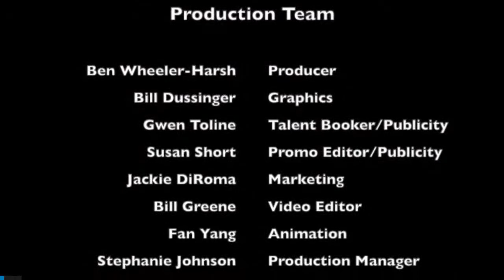Hangin' and Bangin' #62 - Wendy Dio and Paul Shortino